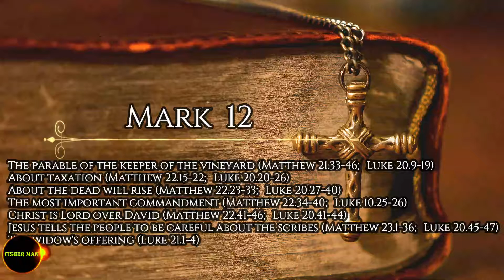Mark 12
Mark
John the Baptist preached to the people
Jesus is baptized, He overcomes temptation
Jesus calls four disciples
Jesus heals a demon-possessed man
Jesus heals many people
Jesus left Capernaum
Jesus heals a leper
Jesus heals a lame man
Jesus calls the Levite
About fasting
Jesus has power over the Sabbath
Jesus heals a man with a withered hand
The masses follow Jesus
Jesus appoints the 12 apostles
Jesus' brothers came to take him away
Jesus responds to his accusers
Real brothers of Jesus
The Parable of the Seed
Parable of the Lamp
The Parable of the Seed Grows
The Parable of the Mustard Seed
Jesus calms the waves
Jesus casts a demon out of a person
Jesus heals a woman who is bleeding and raises Jairus' daughter
The Nazarene refuses to accept Jesus
Jesus sends the 12 disciples to preach the gospel
Herod killed John the Baptist
Jesus feeds the five thousand
Jesus walks on the sea
Jesus heals the sick in Gennesaret
The Pharisees and the Ancient Ones
A Gentile woman believed in Jesus
Jesus heals a deaf man
Jesus gives the bread to four thousand people
The Pharisees wanted to see it
The hypocrisy of the Pharisees and the hypocrisy of Herod
Jesus heals a blind man
Peter declares that Jesus is the Christ
The glory of Jesus
Jesus casts the demon out of a child
Jesus again declares that he must die
The greatest one
Anyone who does not oppose us is us
Don't lead others to sin
God, advice on divorce matters
Jesus blesses the children
The rich want eternal life
Jesus proclaims the third time that he died
The request of James and John
Jesus heals a blind man named Bartimaeus
Jesus enters Jerusalem
The fig tree was cursed
The fig tree dies
The power of Jesus
The parable of the keeper of the vineyard
About taxation
About the dead will rise
The most important commandment
Christ is Lord over David
Jesus tells the people to be careful about the scribes
The widow's offering
Jesus talks about destroying the temple *
In times of trouble
The Son of man is coming
The conspiracy catches Jesus
Judas - Iscariot, betraying Jesus
Jesus celebrates the Passover with his disciples
The latest party
Jesus speaks of Peter denying Him
Jesus prays in the Garden of Gethsemane
Jesus is arrested
Jesus before the Sanhedrin
Peter denies knowing Jesus
Jesus before Pilate
Pilate condemned Jesus to death
Soldiers despise and abuse Jesus
The Crucifixion of Jesus
Jesus dies
Burial of Jesus
Jesus is risen
Jesus appears to his disciples